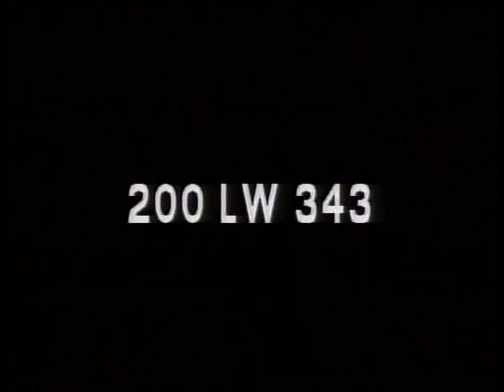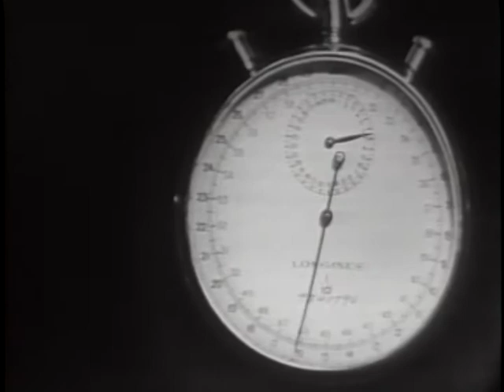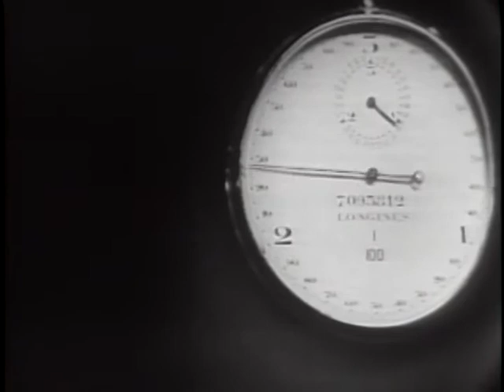LONGINES CHRONOSCOPE WITH JOHN C. STENNIS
LONGINES CHRONOSCOPE WITH JOHN C. STENNIS - National Archives and Records Administration   - ARC 95919, LI LW-LW-343 - DVD Copied by J. Williams.